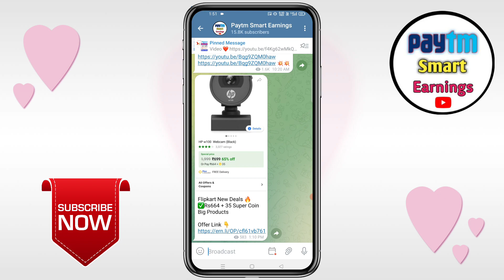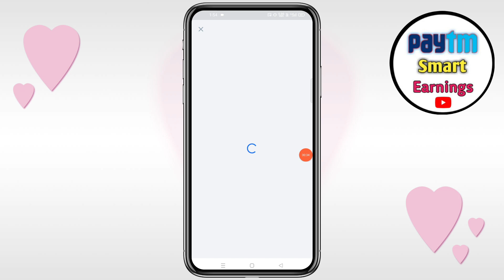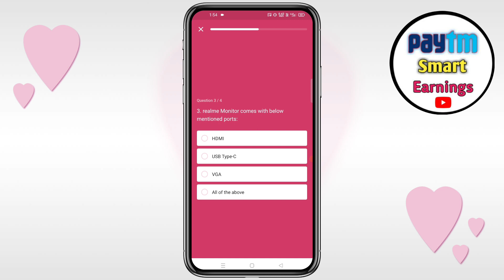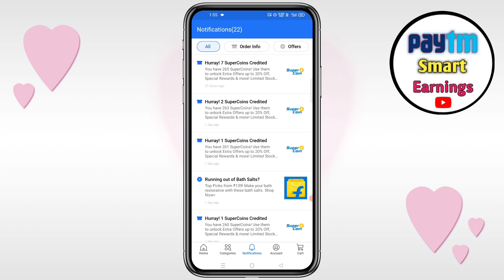Flipkart Realme Monitor Win Rs50k Price | Flipkart Realme Monitor Quiz | Flipkart Offers Today